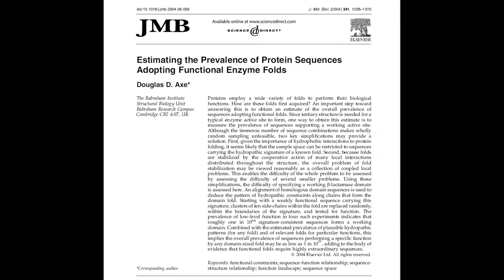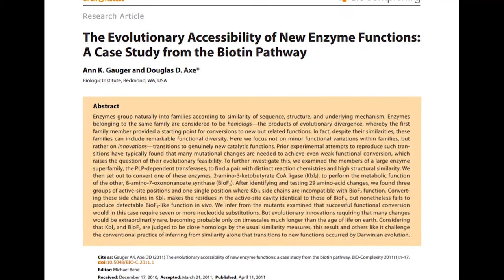Interview: Stephen Meyer, Doug Axe, Paul Nelson | Intelligent Design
InDialogue Ep. 2 | An interview with some of Discovery Institute's leading proponents of Intelligent Design- Stephen Meyer, Doug Axe, and Paul Nelson. (More ⬇)

This interview was shot at Hughes Hall, University of Cambridge after the recent Beyond Materialism conference. Watch it with an open mind and you may well be surprised at what you learn...

Big thanks to Discovery Institute and the guys themselves for this awesome conversation!

InDialogue brings you fresh perspectives from a range of diverse voices challenging the status quo in science and society.

Rational Religion: Making Sense of Spirituality

Learn more about Islam Ahmadiyya, the peaceful religious philosophy of the Rational Religion team, here: